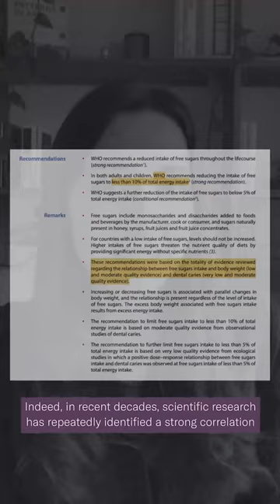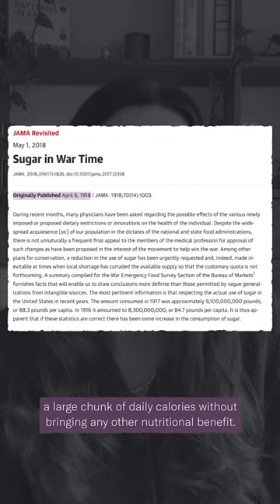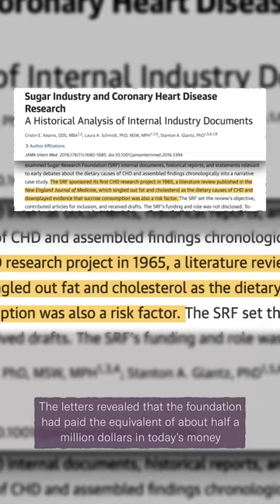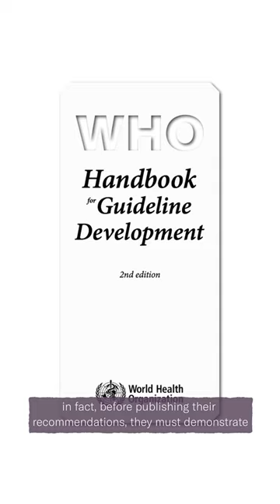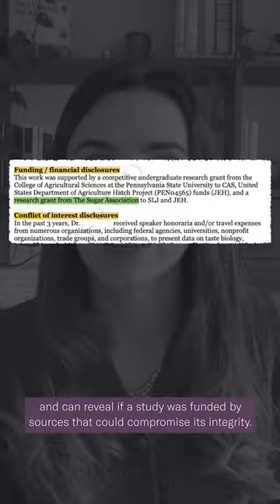History of Sugar: A Brief Journey | FoodUnfolded Explains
How Much Sugar Should You Eat A Day?
Today, public health institutions such as the WHO and the US Dietary Guidelines Advisory Committee are clear in their recommendations: free sugars shouldn't make up more than 10% of our total energy intake, and an ideal diet wouldn't include more than 5-6% of calories coming from sugar.

How Bad Is Sugar For You?
But understanding the impacts of sugar on our health is not an easy task. Food science is complicated and imperfect, but some level of confusion has been added in by sugar industry stakeholders, who have spent millions over the past few decades to support studies that would produce desirable results for their industry. That's why this little historical journey will help us spot conflicts of interest and put current findings in perspective!

Produced & Presented by Silvia Lazzaris
Motion Graphics by Jamie Burton